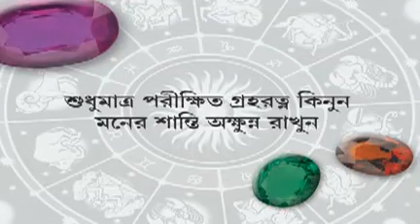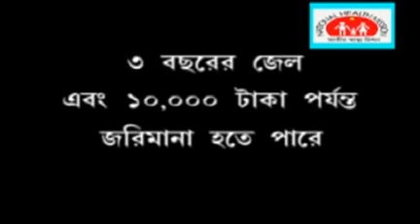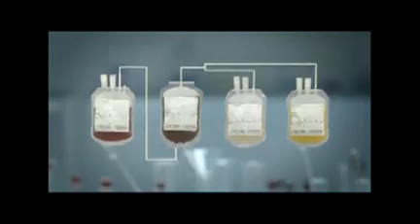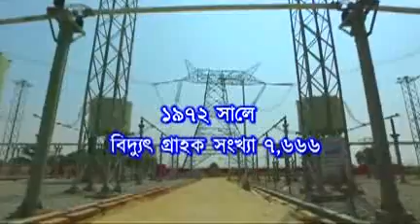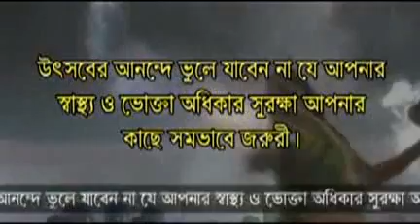19 12 17 Beng1